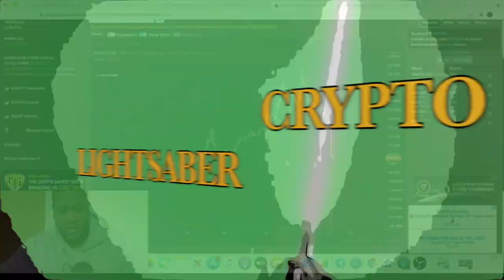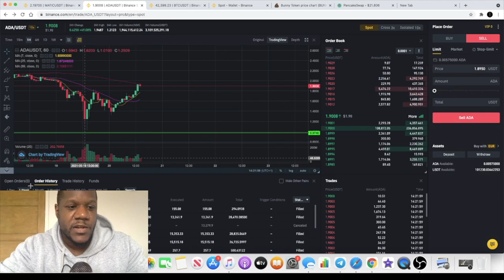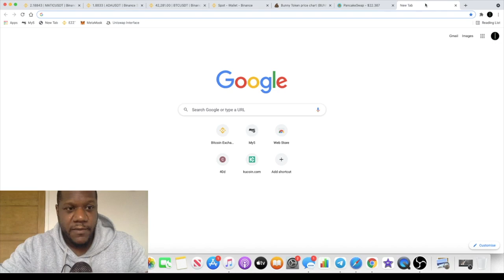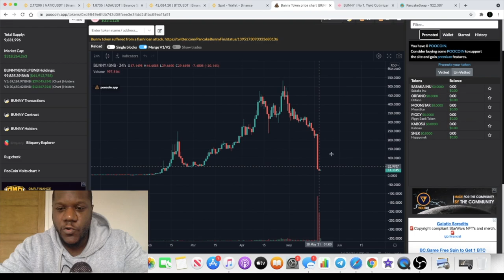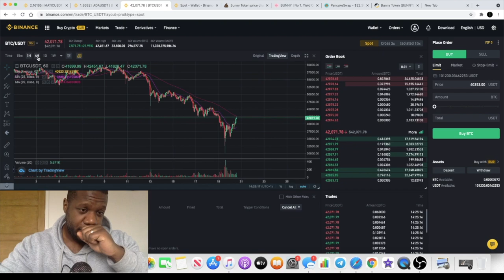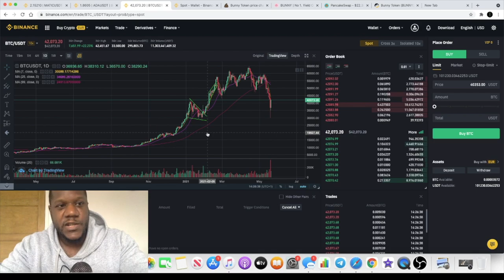Making my portfolio BOOM during the ALTCOIN DOOM!! ADA, MATIC, BUNNY?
Making my portfolio BOOM during the ALTCOIN DOOM!!